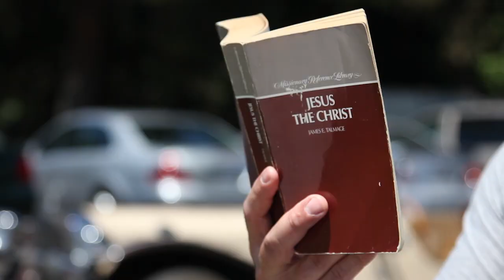The Most Interesting Mormon in the World #2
Award-winning Dos Equis commercial parody as premiered at the 2011 SM3/LA1/WD2 sponsored film festival in Los Angeles, California.
Director  Corbin Frost
Writers  Melissa Adrina Parker & Corbin Frost
Producer  Melissa Adrina Parker
Cinematographer Duncan Rawlings
Editor  Matthew Stumphy
Production Designer Kenny McNett
Composer  Laurel Bogner Plewe

Cast
(in order of appearance)
MostInterestingMormon Adam Johnson
Narrator  Keith Paugh
Eavesdropper Victor Vaile
Investigator  Martha Howe
Missionary Companion Brandon Stanford
Toddler  Justin Plewe
Wife  Trina Talbot
Monk  Amery Ken Thao
Pretty Girl  Stefani Batson
3 Nephites  Curtis Bridenstine, Eric Newnam,
   and Eric Gerace
St. John  Agostino Marfello
Stroller Kids  Grace and Audrey Erekson, Brody Orton
   and Milton Bird
Archeological Tourist Victoria Von Roth

Crew
Co-Producer Orchid Cameron
Costumers  Stefani Batson, Martha Howe,
   and Julie Hinton
Sound Recorder Meghan Stettler
Grip and Electric Curtis Bridenstine and Mike Hammari
Production Assistant       Kelly Flanagan

Special Thanks
Lon-e and Krista Parker, Kristen Johnson, Joyce Norton,
Alex and Sarah Lowe, Dave Broadbent, and Mike Mahoney